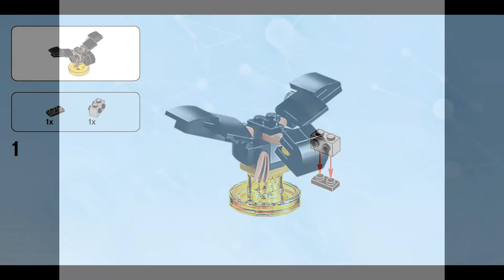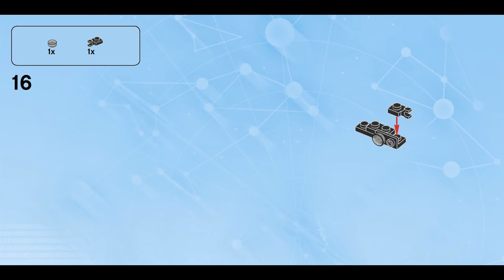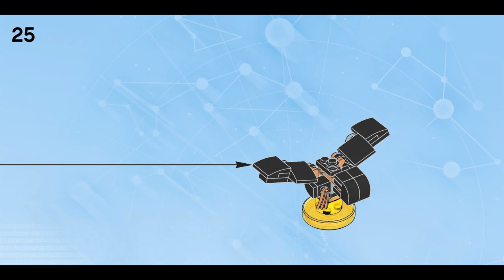Vicious Vulture (how to build) | LEGO Dimensions 71253